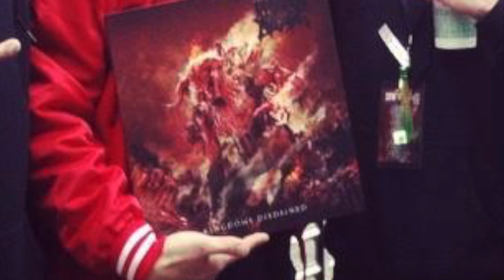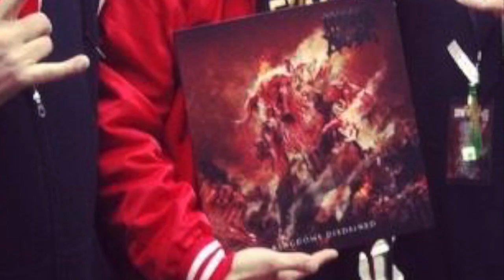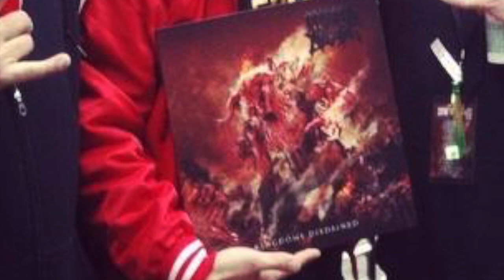Morbid Angel interview with Steve Tucker 4/20/18 Kingdoms Disdained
Steve Tucker interview at the New England Metal & Hardcore Fest 2018 in support of their new album Kingdoms Disdained